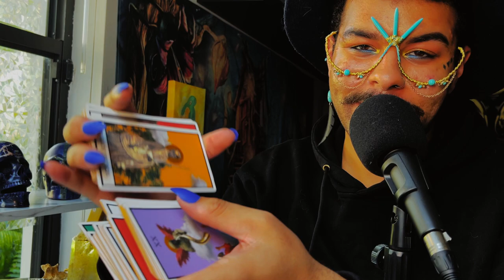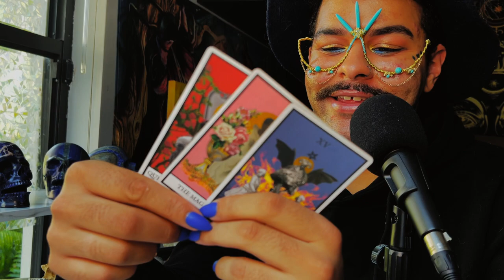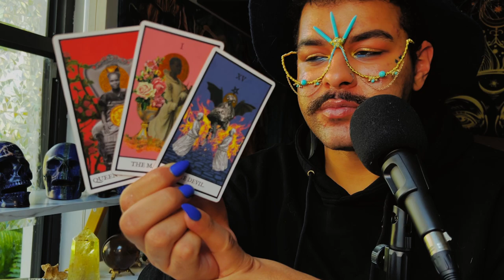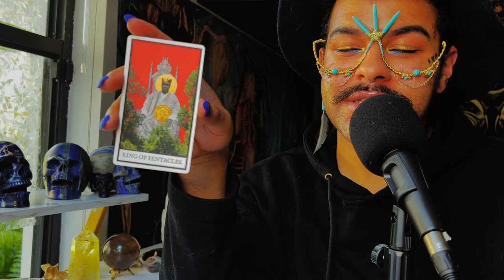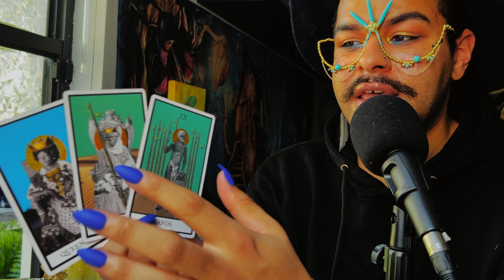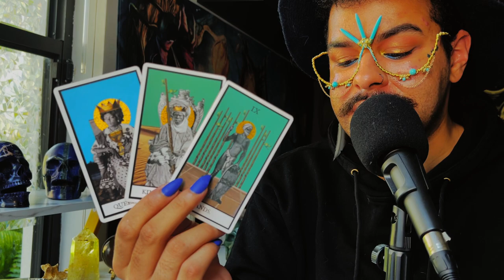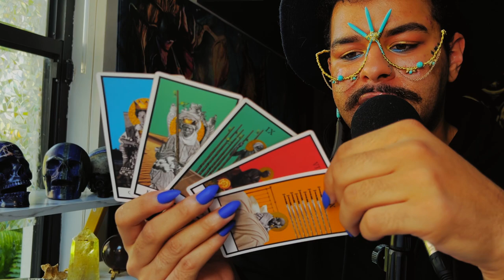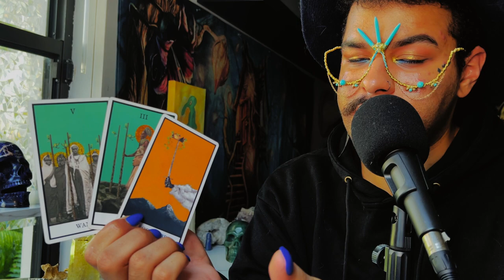Leo ♌️ "This Person is OBSESSED! MAJOR RED FLAG"JUNE 13TH - 19TH Weekly Tarot Horoscope Reading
This is a weekly 2022 Tarot reading June for the Zodiac sign - Leo for the week of June 2022. This weekly horoscope Leo tarot reading covers the subjects of relationships & love, soulmate & twin flame connections, career, money & financial, and general overall tarot messages channeled from me & my spirit guides and ancestors. These weekly horoscope Leo tarot readings also includes potential future predictions for Leo. These weekly horoscope tarot messages are for ALL Leos under the Sun, Moon, Rising & Venus zodiac signs for the week of June 2022

$SimplyVelca

🎵 Music Credits 🎶